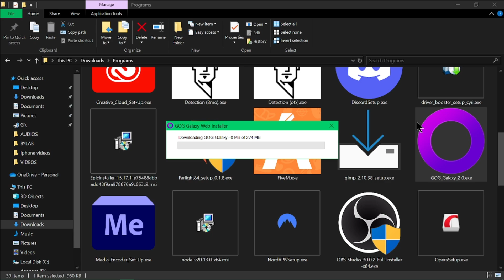How to Downlaod and Install GOG Galaxy [easy]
Grab GOG Galaxy and Start Gaming! (GOGGalaxy DownloadInstall)

Want to manage your games easily? Download GOG Galaxy! Head to gog.com, click "Download," choose your operating system, and run the installer. Follow the on-screen instructions to finish up. It's that simple!